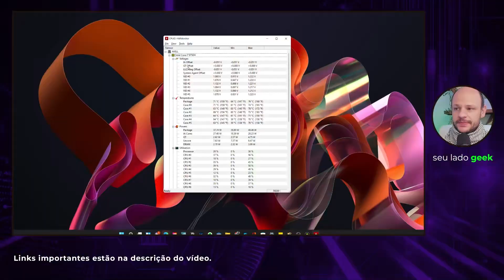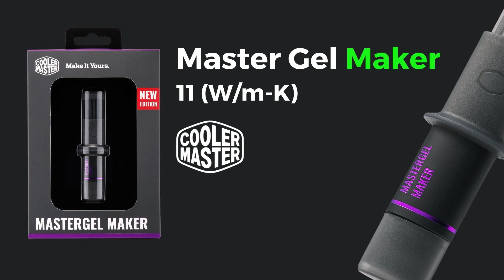Notebook muito quente e travando 🔥 O que fazer e como resolver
Notebook muito quente e travando 🔥 Aprenda neste vídeo o que fazer e como resolver a questão de super aquecimento de seu notebook. São passos simples que passam desapercebidos que podem ajudar contra o superaquecimento e refrigerar seu notebook.

👉Notebooks em Promoção
🔥Pasta térmica
📱TOP CELULARES no BRASIL e SEM TAXA

Nota de Transparência: Comprando pelos links aqui indicados, você não paga nada a mais por isso. O site parceiro pode nos repassar uma pequena comissão. Isso ajuda mantermos financeiramente nosso canal e manter nossos conteúdos sobre produtos.